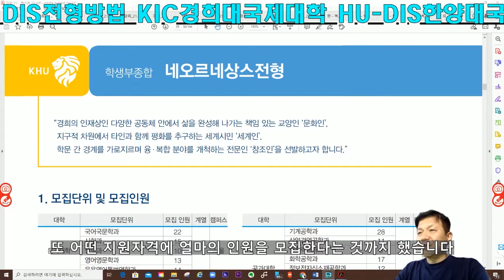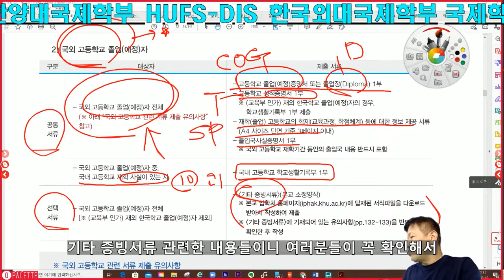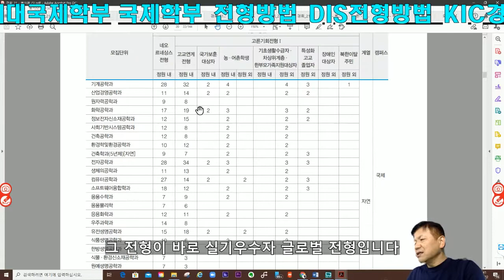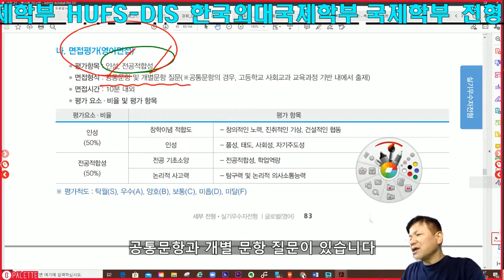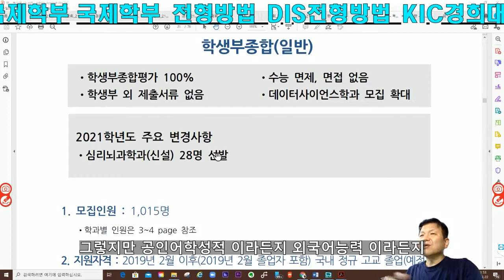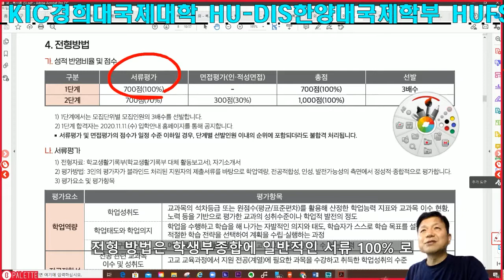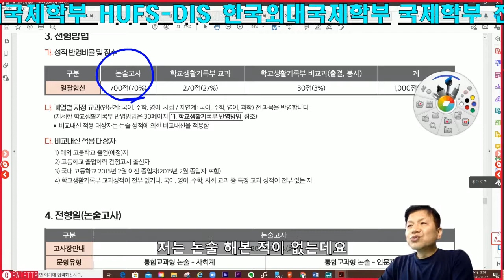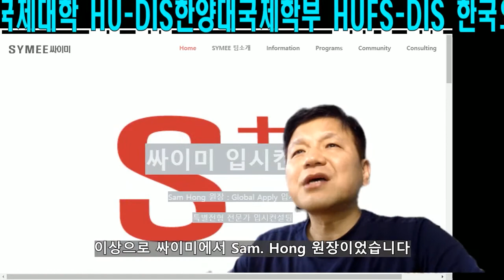국제학부 전형방법 DIS전형방법 KIC경희대국제대학 HU DIS한양대국제학부 HUFS DIS 한국외대국제학부